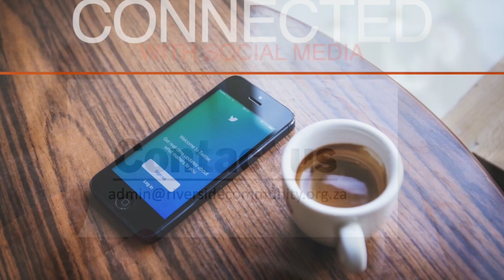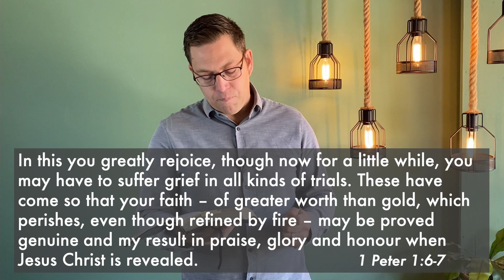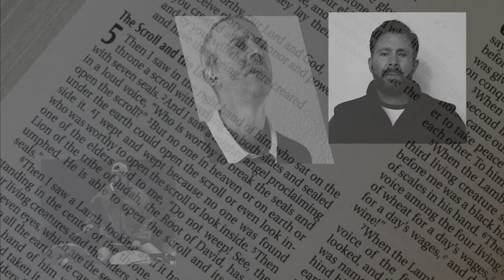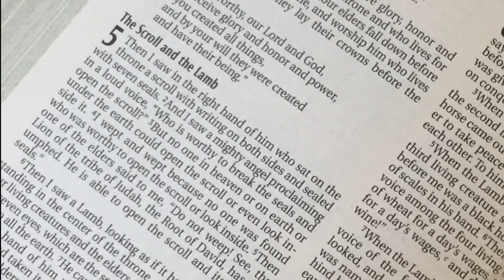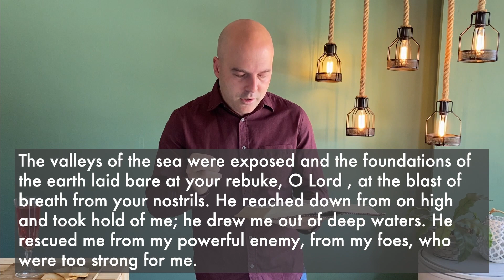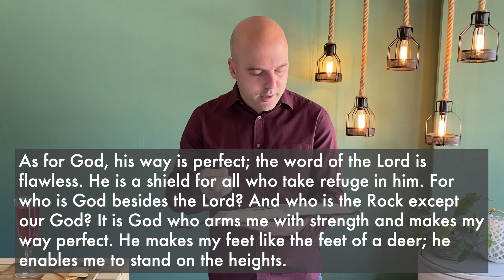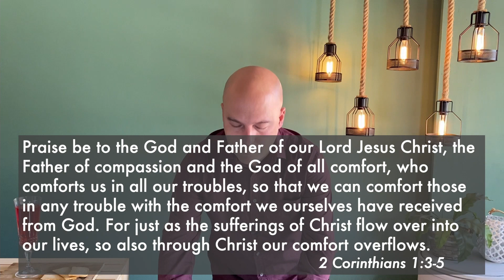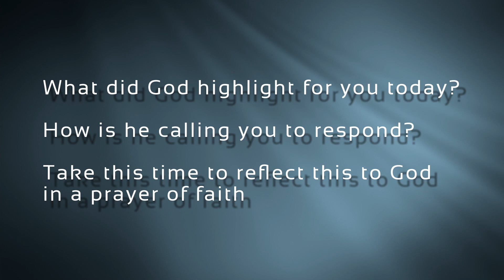Worship in the midst of victory - Part 5 (FULL SERVICE)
This week Steve looks at Psalm 18, a high point in David's life. How we process seasons of victory in our life is as important as how we process seasons of challenge.